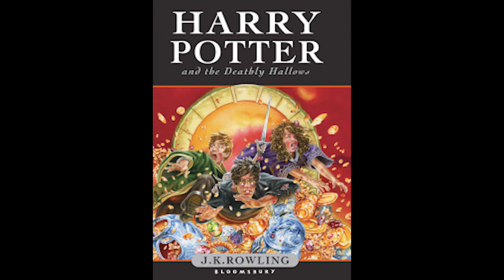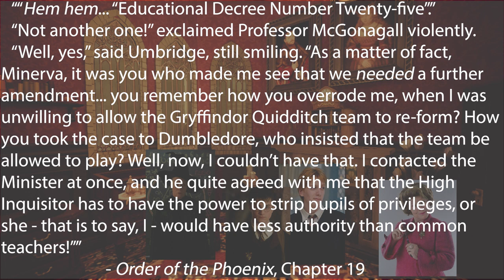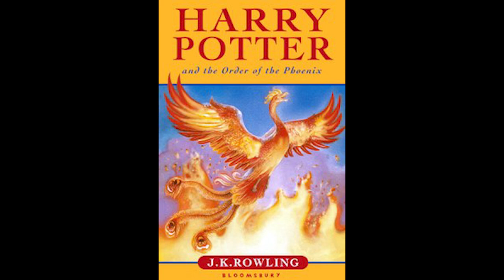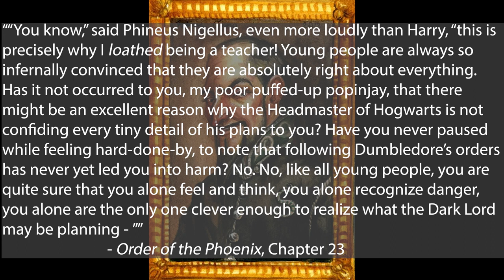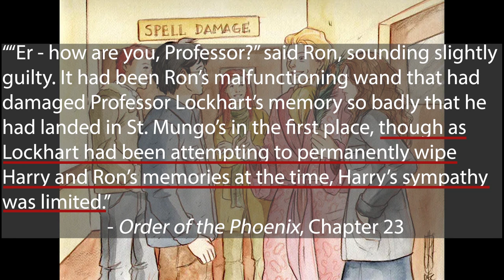Book vs Movie - Harry Potter and the Order of the Phoenix (Part 4)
Though I personally prefer the book, I can't deny OOTP was adapted really well to film.

The Harry Potter films are property of Warner Bros Films.

0:00 Harry’s Connection With Voldemort
1:04 Dobby & the Room of Requirement
2:23 Dumbledore’s Army
6:52 Quidditch Match Against Slytherin
7:29 After the Match
9:17 Hagrid’s Tale
13:34 Umbridge Talks to Hagrid
14:57 Hagrid Teaches the Class About Thestrals
16:52 Last DA Meeting Before Christmas
17:15 Harry & Cho’s Kiss
20:11 Nagini Attacks Mr. Weasley
20:53 Dumbledore’s Office
23:49 Cut Content at Grimmauld Place
26:06 Harry’s Fears of Being Possessed
29:29 St. Mungo’s Hospital